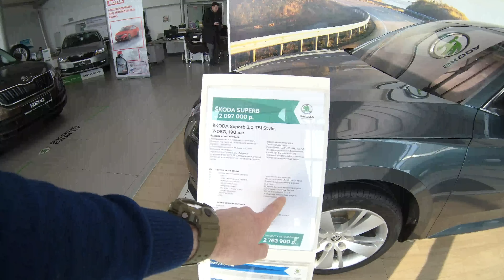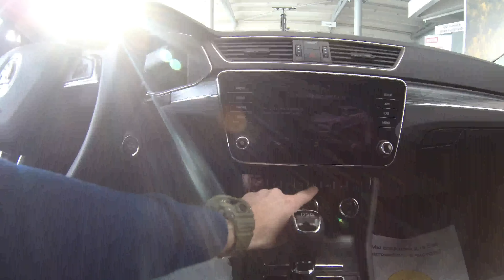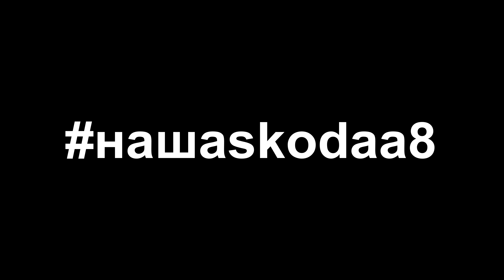Skoda Superb FL Первый Честный Обзор 4K (2020)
Skoda Superb — чешский лифтбэк/универсал, флагманская модель компании Škoda Auto. Название современных автомобилей было позаимствовано у линейки автомобилей, производившихся в 1934—1942 годах. В 2007 и 2008 годах в России было продано 785 и 839 автомобилей соответственно. В соответствии с классификацией легковых автомобилей по формальному признаку (габариты), принятой в ЕС, автомобиль принадлежит к сегменту E — «Executive cars», по Euro NCAP — к «Large family car» (сегмент D) Неофициальные источники, дилеры и журналисты, специализирующиеся на данной тематике, относят автомобиль как к D-сегменту, так и к бизнес-классу.